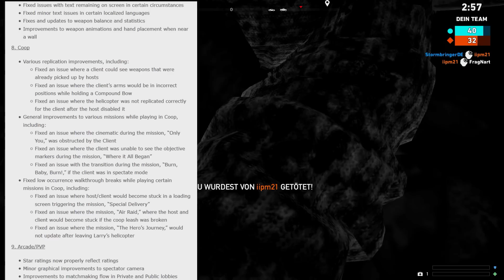PATCH 1.05 - Far Cry 5 Update ist live - ENDLICH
Far Cry 5 Patch 1.05 - Patchnotes rundown zum neuen Update in Far Cry 5.  Wenn ihr noch den Season Pass für Far Cry 5 sucht und mich zusätzlich unterstützen wollt, dann könnt ihr mit dem Code FRAGNART 3% auf Kinguin.net sparen!
Im Season Pass erhaltet ihr 3 DLCs und FAR CRY 3 (ab dem 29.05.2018 für PS4 und XBOX one).

Danke euch!